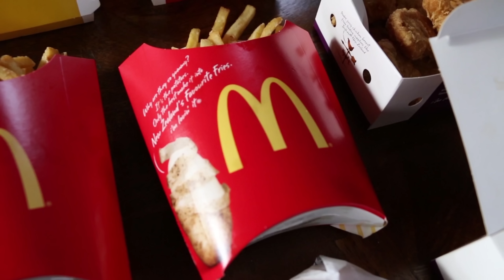2016 Olympic Cheat Meal Challenge (Sawan Serasinghe's McDonald's Feast)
This epic challenge was inspired by Matt Stonie and the Australian Olympian Sawan Serasinghe! Hope you guys enjoy it and remember to leave your challenge suggestions in the comments below :)

Calories in the 2016 Olympic Cheat Meal Challenge ►
- 1 Big Mac = 563 Calories
- 1 Quarter Pounder = 490 Calories
- 2 McChickens = 818 Calories
- 2 Hamburgers = 500 Calories
- 40 McNuggets = 1,880 Calories
- 8 Sweet & Sour Dipping Sauces = 400 Calories
- 6 Large French Fries = 2,988 Calories
- 6 Brownies (I subbed for Apple Pies since McDonald's in New Zealand doesn't have Brownies) = 1,416 Calories
- 1 Strawberry Banana Smoothie = 384 Calories
- 1 Bottle of Water =  0 Calories

Total Calories = 9,366

Thanks to Jason Gardiner from Deadbolt Production + Media for my awesome intro!

Add me on Snapchat ► nelazisser